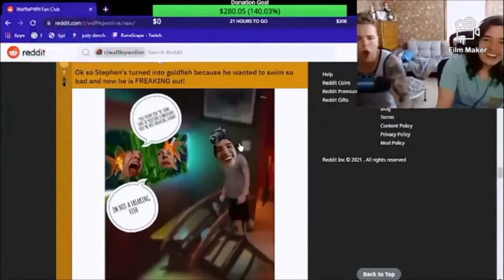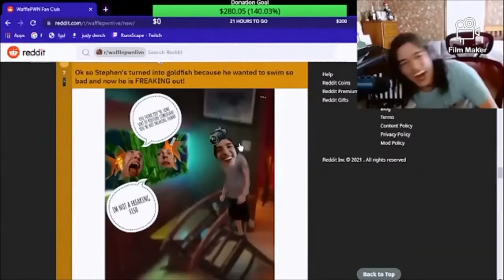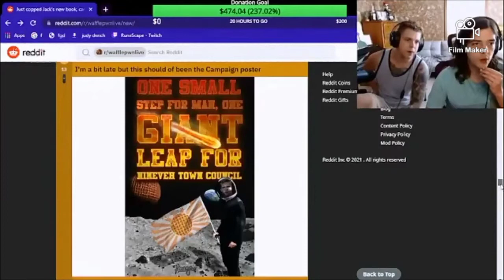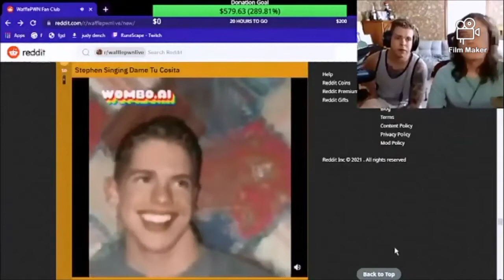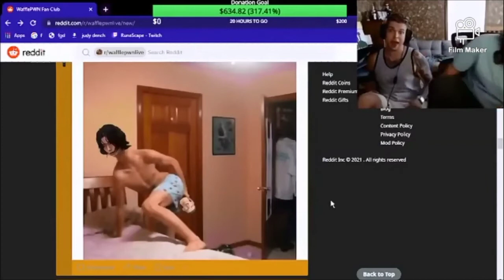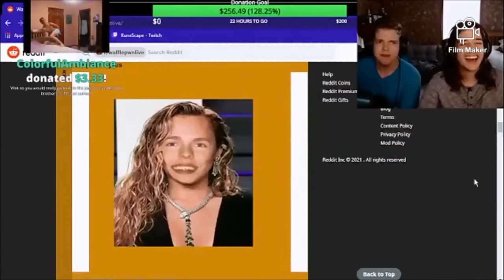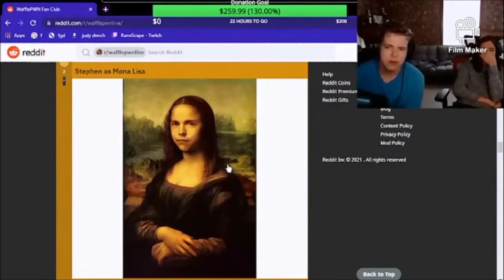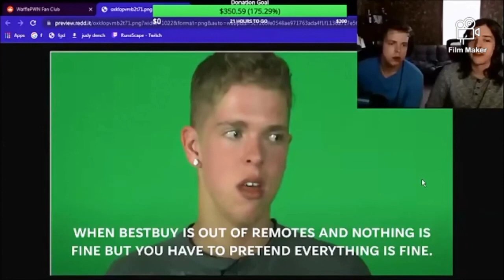Stephen & Jack Reacting The Wafflepwn Memes (Full Video)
Alright We've Done It And Here We Go Guys I Hope Jack Has Hapinness Laughing Before He Wheezed And Stephen Talks About The Memes Instantely